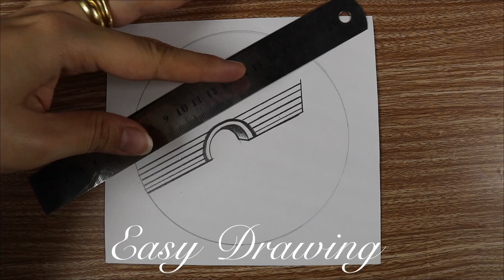Easy Drawing/How to draw landscape drawingرسم منظر طبيعي بالقلم الرصاص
Very easy drawing step by step .It is a clear-cut, easily understood detailed
 method to help you.
SUBSCRIBEEE TO MY CHANNEL PLEASE TO GET MORE VIDEOS, I NEED YOUR SUPPORT